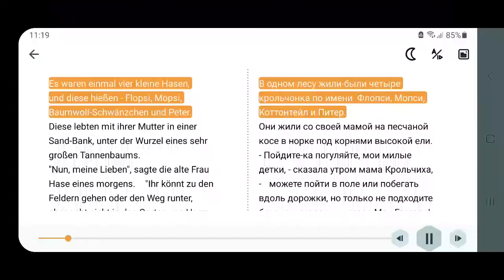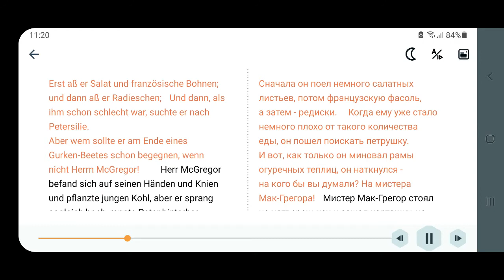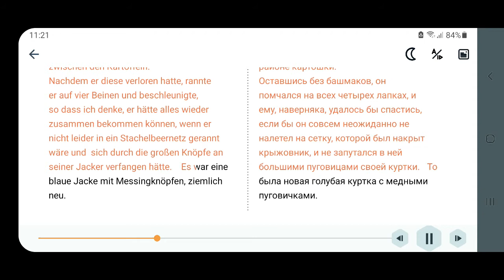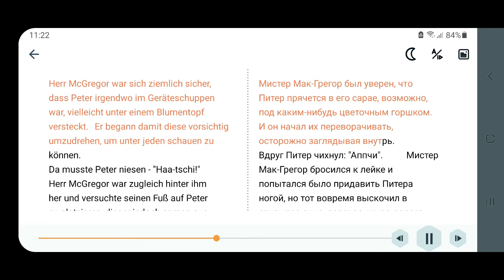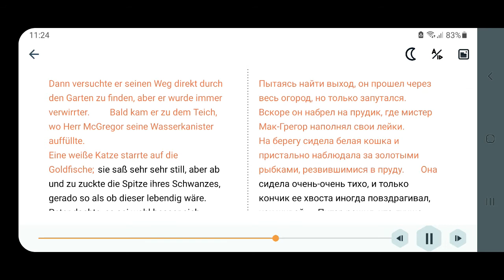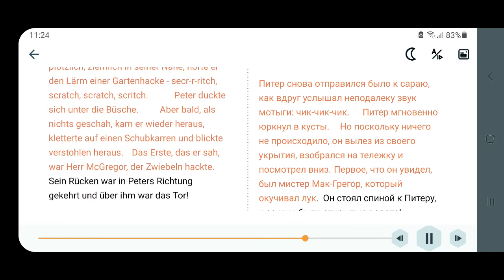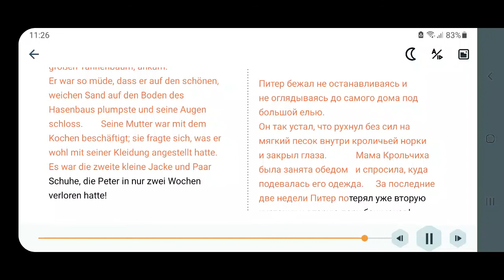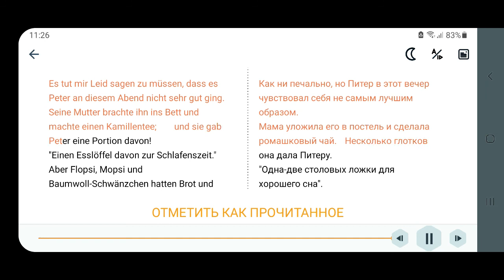Die Geschichte von Peter Haus. Повесть о кролике Питере.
Сказка о кролике Питере. Аудиокнига на немецком языке с параллельным переводом на русский.

Приключения няни в дзен основной канал
Приключения няни в телеграм канале